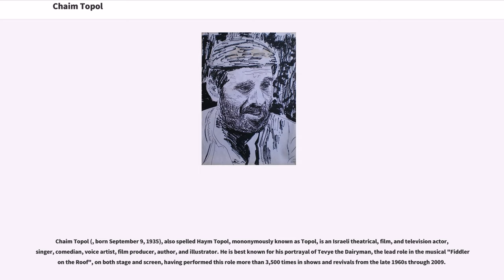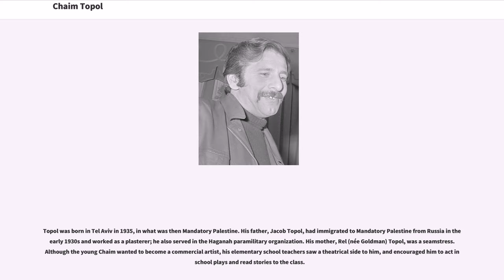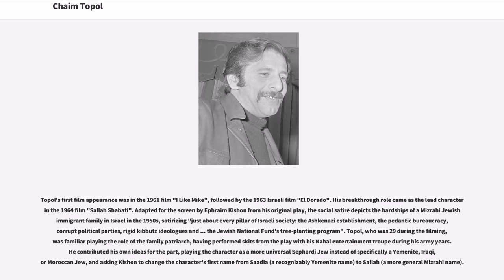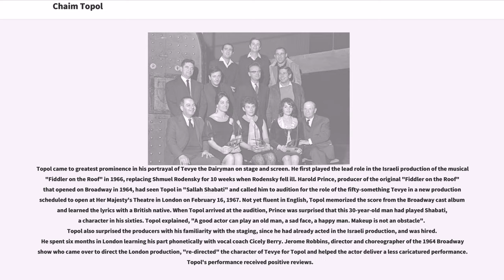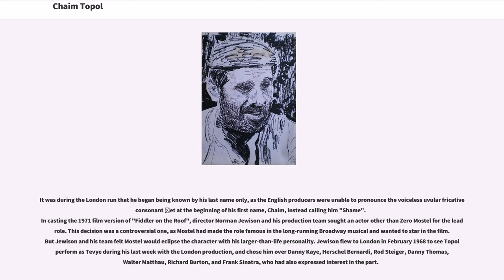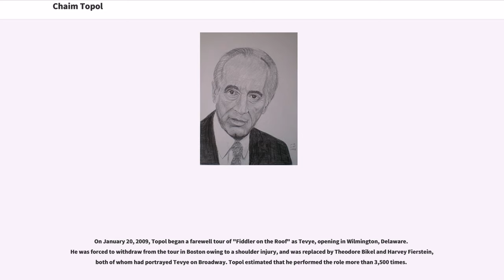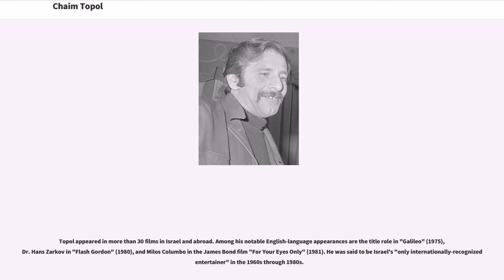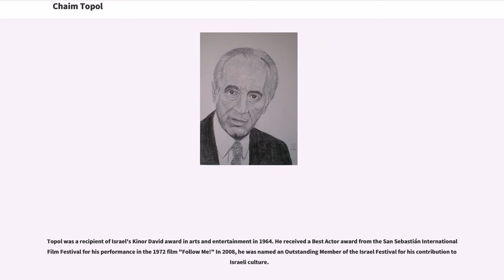Chaim Topol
Chaim Topol (, born September 9, 1935), also spelled Haym Topol, mononymously known as Topol, is an Israeli theatrical, film, and television actor, singer, comedian, voice artist, film producer, author, and illustrator. He is best known for his portrayal of Tevye the Dairyman, the lead role in the musical "Fiddler on the Roof", on both stage and screen, having performed this role more than 3,500 times in shows and revivals from the late 1960s through 2009.

Topol began his acting career during his Israeli army service in the Nahal entertainment troupe, and later toured Israel with kibbutz theatre and satirical theatre companies. He was a co-founder of the Haifa Theatre. His breakthrough film role came in 1964 as the title character in "Sallah Shabati", by Israeli writer Ephraim Kishon, for which he won a Golden Globe for Most Promising Newcomer—Male. Topol went on to appear in more than 30 films in Israel and the United States. He was described as Israel's only internationally recognized entertainer in the 1960s through 1980s. He won a Golden Globe for Best Actor and was nominated for an Academy Award for Best Actor for his 1971 film portrayal of Tevye, and was nominated for a Tony Award for Best Actor for a 1991 Broadway revival of "Fiddler on the Roof".

He is a founder of Variety Israel, an organization serving children with special needs, and Jordan River Village, a year-round camp for Arab and Jewish children with life-threatening illnesses, for which he serves as chairman of the board. In 2015 he was awarded the Israel Prize for lifetime achievement.

Topol was born in T...